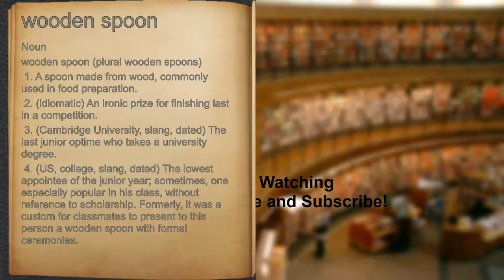What does wooden spoon mean?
A spoken definition of wooden spoon.

Intro Sound:
Typewriter - Tamskp